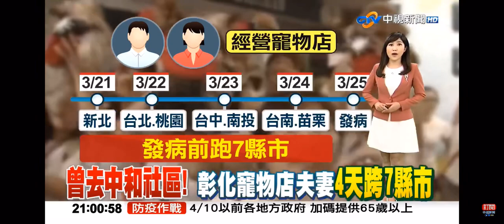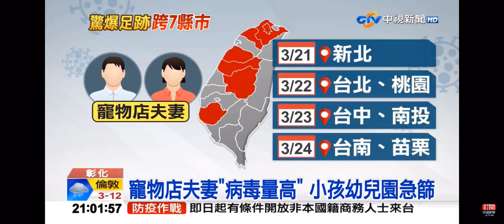2022-03-29中視2100整點新聞-曾去中和社區! 彰化寵物店夫妻4天跨7縣市